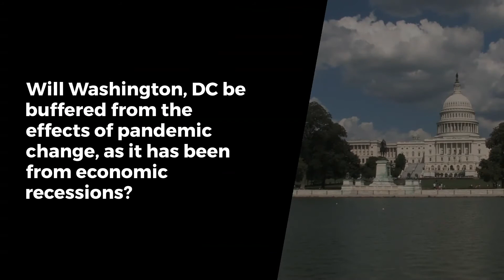Towards Post-Pandemic Public Space: Utopian Dream or Delusion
Our new event series, PROVOCATIONS: DEBATES ON DESIGN, is a three-part series that brings together some of the best minds on design topics with large implications for the future of architecture and preservation in our community. You’ll get to listen in as panelists address opposing points of view, followed by the audience joining the discussion with their own perspectives.

This year’s topics will debate the evolution of public spaces, the relevance of brutalism and the role of ornamentation in architectural design. On November 18, we’ll debate the design of public spaces – a topic with particular relevance amid COVID-19.

Will cities and public spaces continue to shape human engagement and inspire civic appreciation? Cities and their public spaces have been shaped by a series of disasters and pandemics, which have forever changed their development, culture, and infrastructure. Will this pandemic do the same?